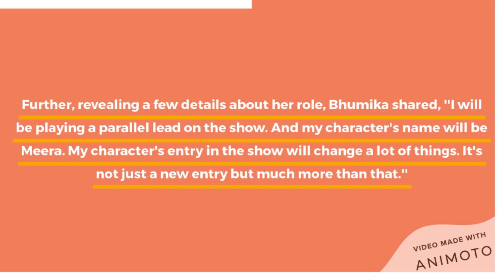Kaun Hai MEERA? Mann Ki Awaaz Pratigya 2 (NEW ENTRY)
Reporter : Amandeep Singh
Video Editors :  Jasmin Kaur

Credit If we have used in this video some Google
Data (Images, Music, Clip Art and Short Videos etc.). So we Give the Credit of Respected Owners and thank you so much for providing the data.

Bollywood realted news film collection update review news all types of films and biography of film star actor actress reallife couple updated news filmy hungama entertainment tv serial news viral video picture information movie lifestyle facts gossips social media latest news celecrity box office tv show tiktok tik tok Bhumika Gurung  Nimki in Star Bharat's show Nimki Mukhiya. Instagram account